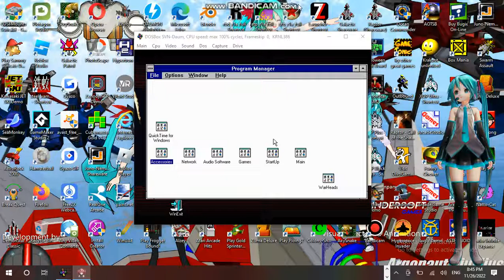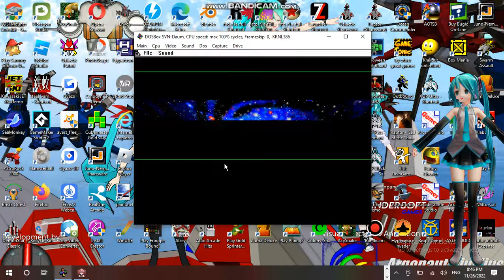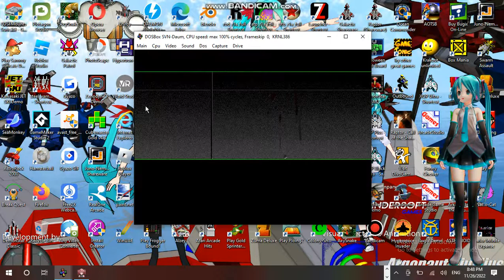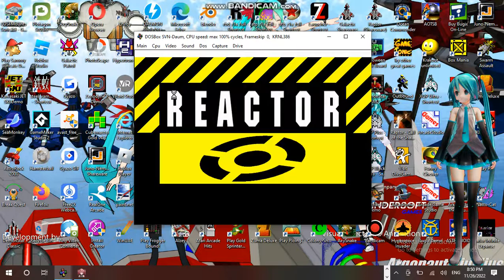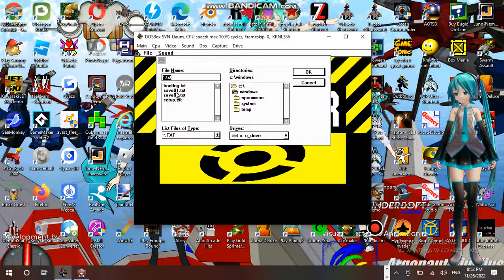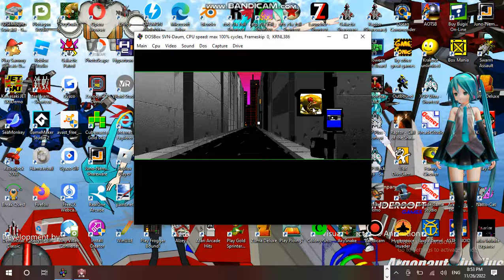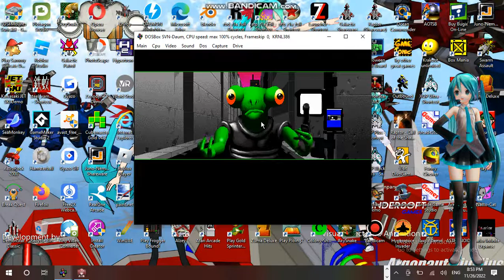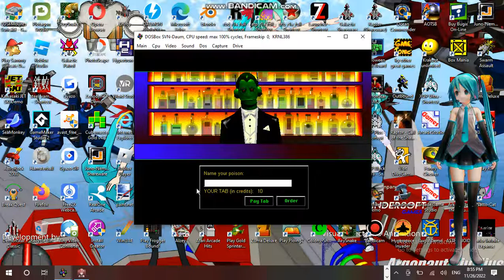Saturday Anime Night Time Streaming at Hunter's Server Establishment 16 Part 02